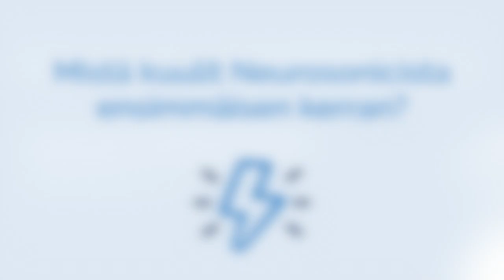Janne Pesonen x Neurosonic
Janne Pesonen on suomalainen jääkiekkoilija, ja lajin maailmanmestari, pelipaikaltaan vasen laitahyökkääjä. Hän pelaa kaudella 2019–2020 SM-liigajoukkue Oulun Kärpissä.

Janne käyttää päivittäin Neurosonicin Wave -patjaa palautuakseen rankoista treeneistä ja valmistautuakseen PlayOff-kauteen. Kuuntele Jannen kokemus Neurosonicin teknologiasta oheiselta videolta.